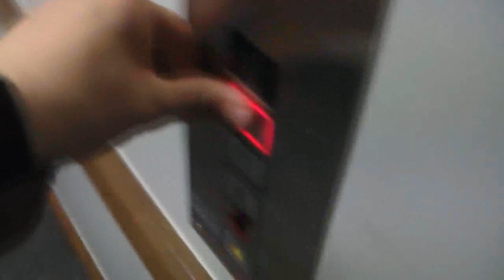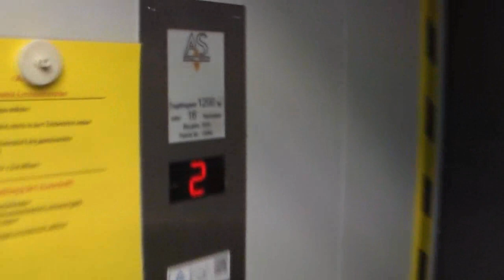1976 public generic elevator without inner doors at Ceka Papenburg, Germany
A public customer elevator in Germany rarely looks like this one! Totally epic and rare find.
I don't know the brand of this elevator. Its quite a generic design however.

This elevator has unfortunately been modernized. It is hydraulic and goes rather slow. It also takes ages to level when travelling down. I don't know if this elevator always was that much slow and unefficient. Probably not. Anyways, it is quite annoying.

This is the second Ceka store I know about, which has got a public elevator without inner doors. It seems older Ceka stores are predestined to have these.